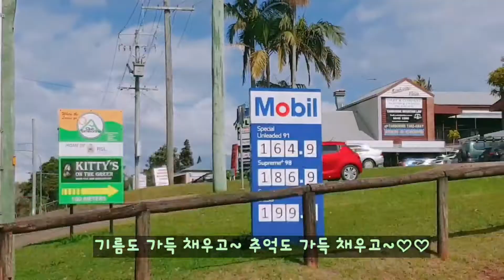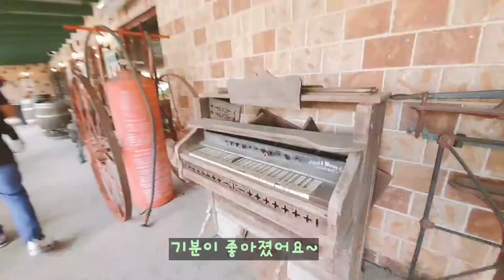[호호줌마/ 브리즈번 육아] 템보린 마운틴~